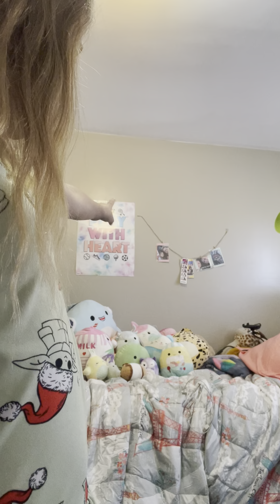Part 1 get ready for bed with me